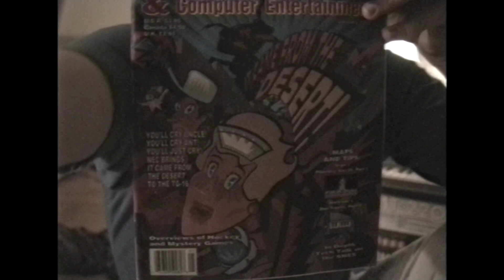Batman TAS & Amiga Games 1992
Join the Official World of Zaranyzerak discord server Originally recorded: September 25, 1992

Talking about the awesome new Batman Animated Series, and talking about some Amiga games I've been enjoying as of late.

Tumblr Audio Blog and More 90s footage,1992 footage,1990s footage,90s video footage,1992,1992 video footage,1990s video footage